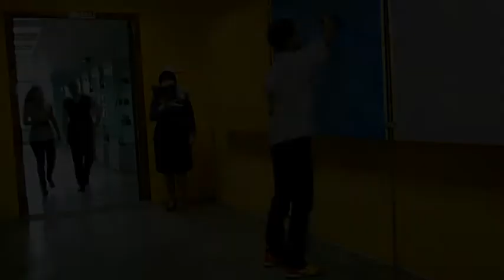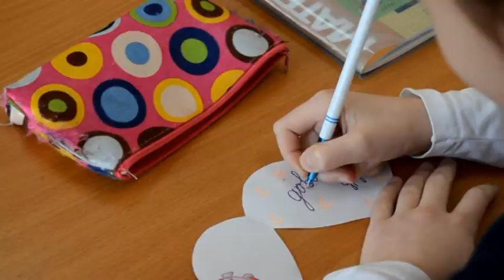Mr & Mrs Lyceum # 180/Film by Riki White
Starring
Pavel Sukhanov
Kate Tkachenko

Produser
Riki White

Idea
Kate Tkachenko, Riki White